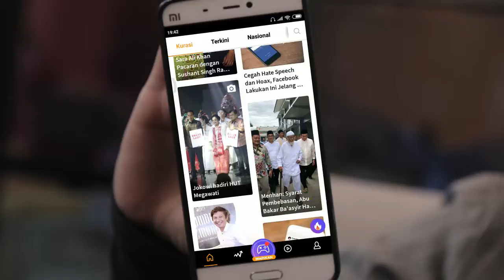Cara mudah dapat pulsa dari One Apps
Tanggal tua Ovan yang jaim bingung karena semua persediaan hidup menipis, tak terkecuali pulsa, beruntung dia punya teman Nadya yang bisa baca pikiran Ovan, akhirnya Laras ngasih tahu gimana cara dapat pulsa gratisan, dengan baca berita! (eh?) benar dengan baca berita, penasaran? Ini nih caranya